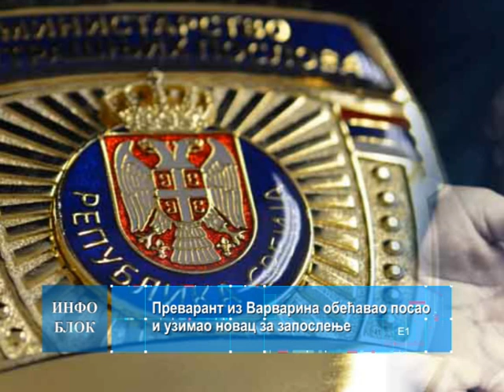Преварант из Варварина обећавао посао и узимао новац за запослење